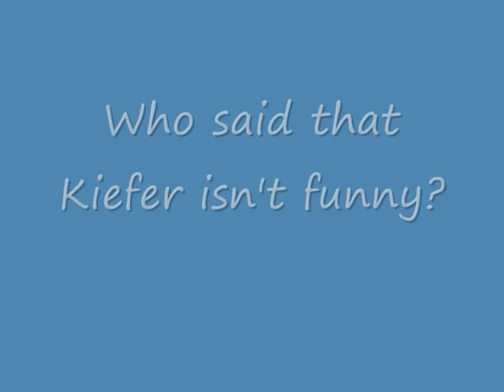Kiefer Sutherland - funny pictures